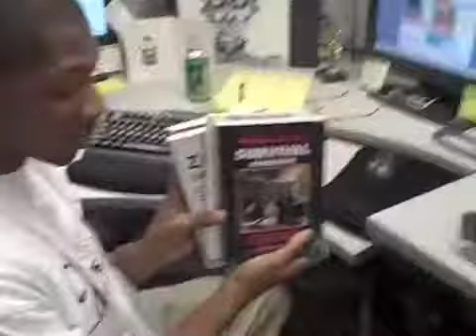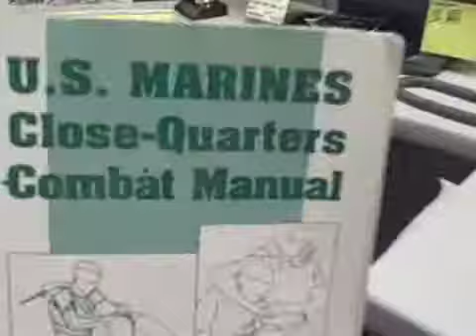Things on My Desk With Josiah B.!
He may be our only hope if Zombies ever invaded the Office. Come see the fun, and spooky things Josiah B. keeps on his desk.